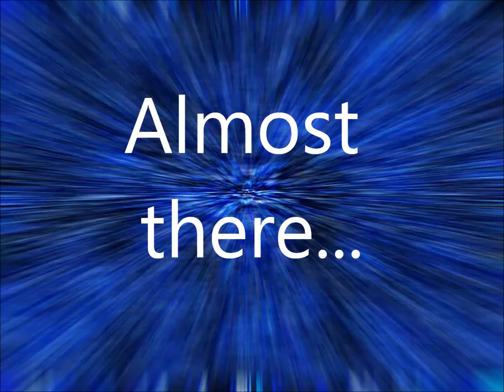Glass Shattering In Slow Motion!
The most AWESOME of our series yet. Debuting a new intro, and the coolest video clips yet. I heart Casio Exilim

PS, If you like the new intro, comment or hit like